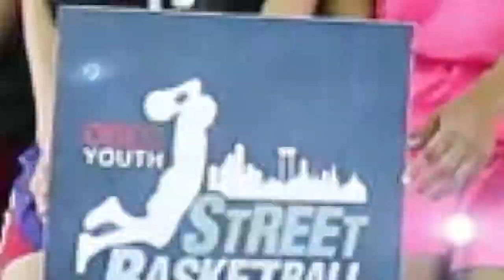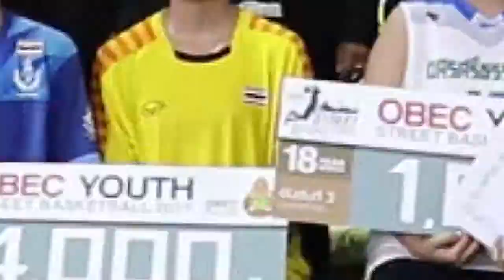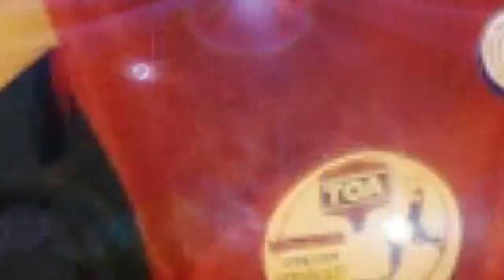ความโดดเด่นในกิจกรรมบาสเกตบอลโรงเรียนวัดน้อยนพคุณ สพม.1